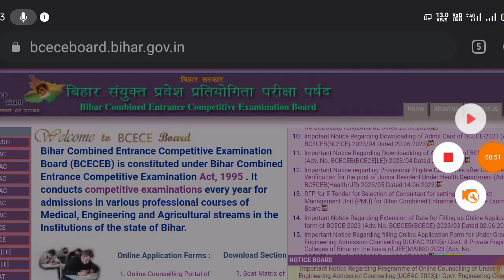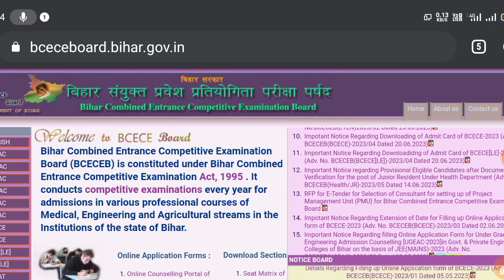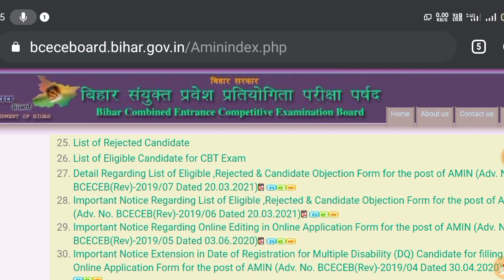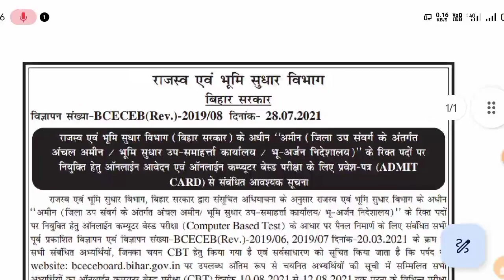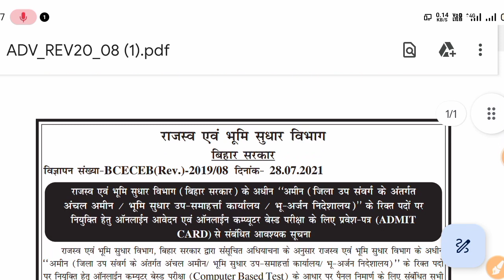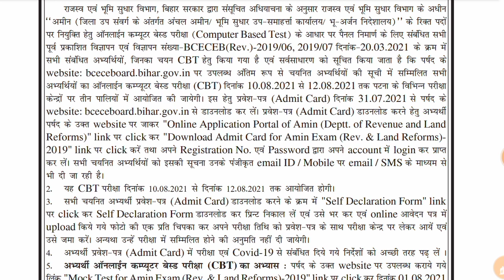Amin Exam Countdown Start //Bihar DLRS Official Admit Card इस दिन से Download करे //